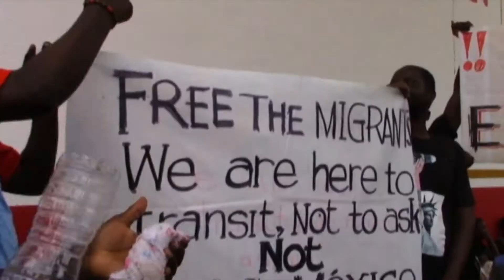Llegan a Chiapas Migrantes Haitianos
Nueva ola de migrantes haitianos llega aChiapas. Al rededor de Mil han llegado a Tapachula.